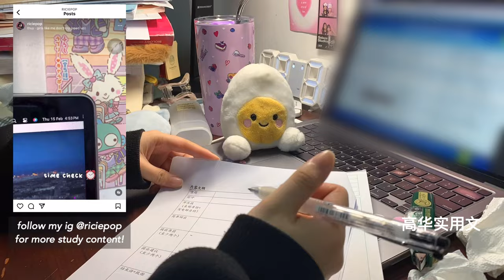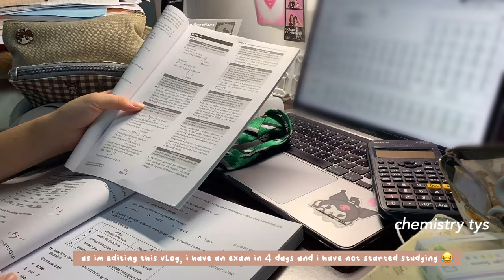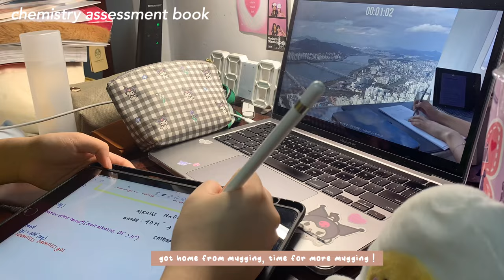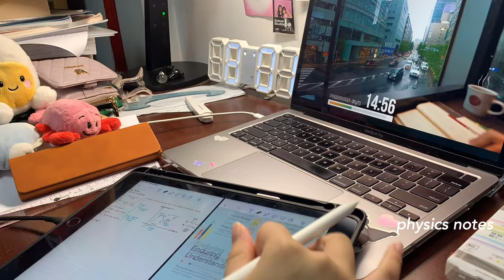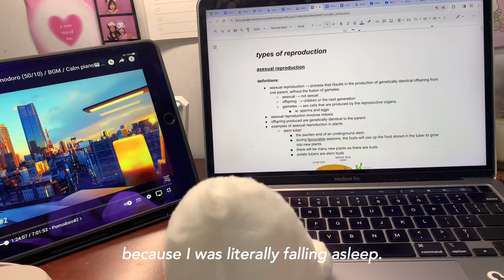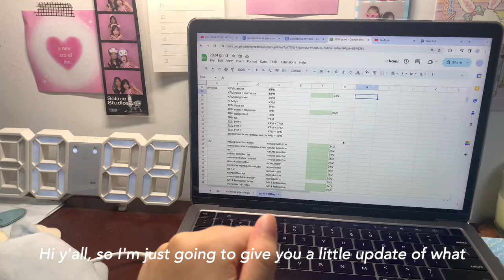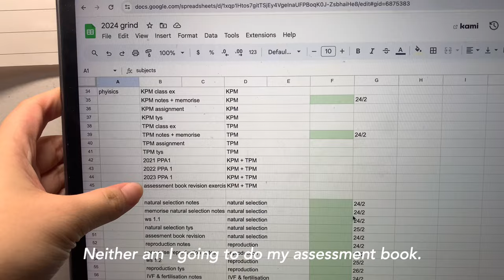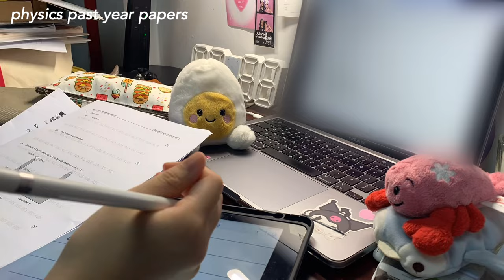exam vlog 🌷 | Real Mugger Life, academic weapon era, project competitions, having a social life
hello friends!
welcome to another video! i hope this video gave you some form of motivation :) remember to eat your meals and stay safe!
- rice 🍚